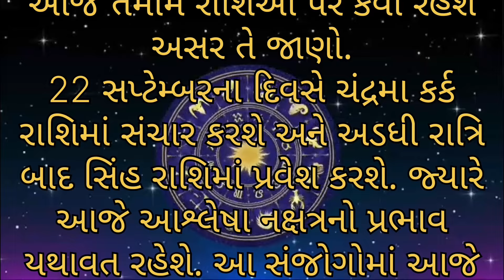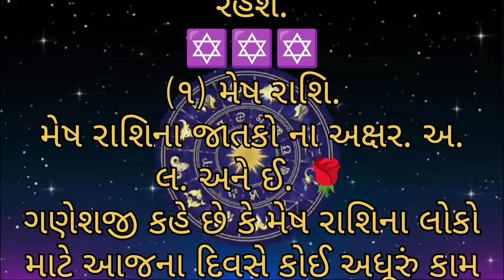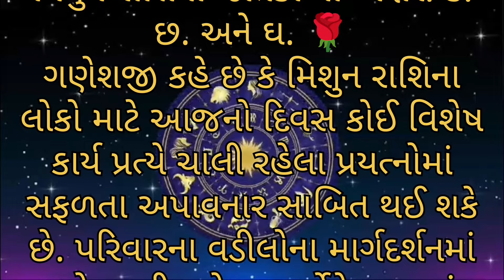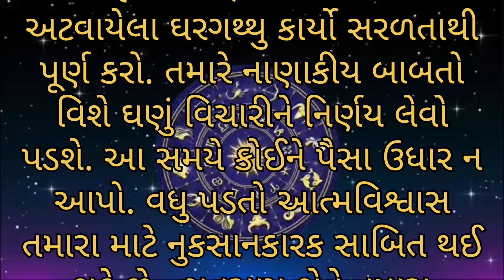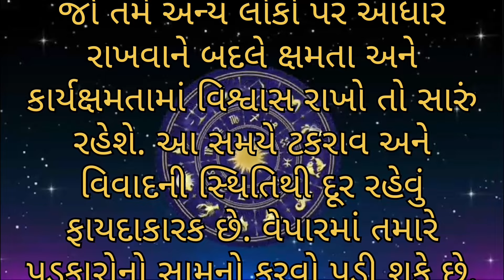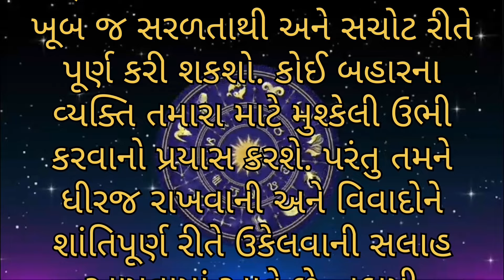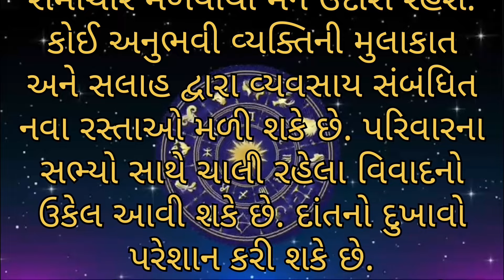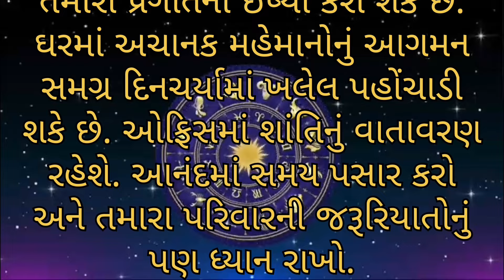AAJNU RASHIFAL | Rashibhvisy | આજનું રાશિફળ | સિંહ રાશિ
AAJNU RASHIFAL | Rashibhvisy | Rashifal | આજનું રાશિફળ | રાશિફળ | સિંહ રાશિ

Aajnu Rashibhvisy aajnu rashifad આજ નું રાશિ ભવિષ્ય
aajnu rashifad | aajka rashifal આજ નું રાશિ ભવિષ્ય આજ ની રાશિ
AAJNU RASHIBHVISY આજ નું રાશિભવિસ્ય આજ ની રાશિ
ajnu rashifal in gujarati Rashifal Rashibhvisy Aajnu Rashifal આજનુ રાશિફળ આજની રાશિ
ajnu rashifal gujarati ma Aajnu Rashibhvisy આજનું રાશિફળ આજનું રાશિભવિષ્ય
Aajnu Rashifal | aajnu rashibhvisy આજનું રાશિભવિસ્ય ગુજરાતી રાશિફળ
સોમવારનું રાશિફળ
સોમવારે
સોમવાર
મંગળવાર
બુધવાર
ગુરુવાર
શુક્રવાર
શનિ વાર
રવિવાર
સોમવાર
Astrology
Horoscope
December
Horoscope
રાશિફળ

    • આજનું રાશિ ફળ | આજનો દ...

Daily Horoscope
Aaj ka Rashifal
ajnu rashifal
આજનું રાશિફળ

2024 રાશિફળ
રાશિફળ 2024